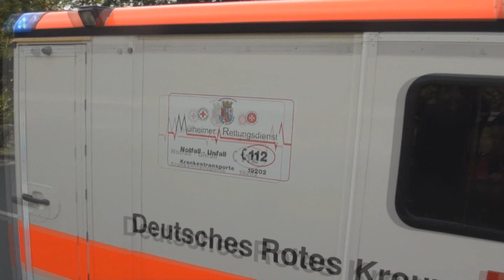[MANV-GROSSÜBUNG] - Verkehrsunfall zwischen Linienbus und PKWs - Grosseinsatz für 156 Einsatzkräfte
Verkehrsunfall zwischen Linienbus und mehreren PKWs, Grosseinsatz für 156 Einsatzkräfte. MANV-Grossübung in Mülheim an der Ruhr.

Grosseinsatz für die Einsatzkräfte in Mülheim an der Ruhr.
Auf der Emmericher Straße stießen ein Bus besetzt mit mehreren Kindern und etliche Fahrzeuge zusammen. 25 Personen wurden bei dem Unfall verletzt, 14 weitere Personen waren an dem Unfall beteiligt und mussten ebenfalls von den Einsatzkräften betreut werden. Zum Glück handelte es sich hierbei um eine lang geplante Grossübung um das neue Konzept bei einem Massenanfall an Verletzten Personen zu erproben.
156 Einsatzkräfte aus Mülheim an der Ruhr , Essen , Duisburg und Oberhausen waren an der Übung beteiligt.

Copyright : ZieglerHLF